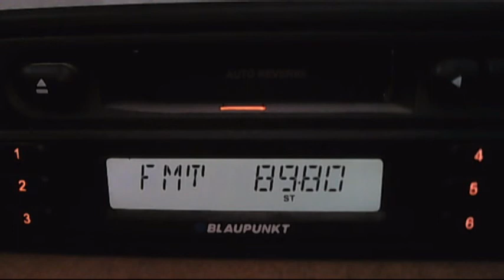FM DX rock fm barcelona via sporadic-e 14:17